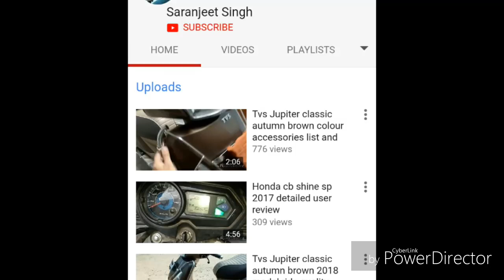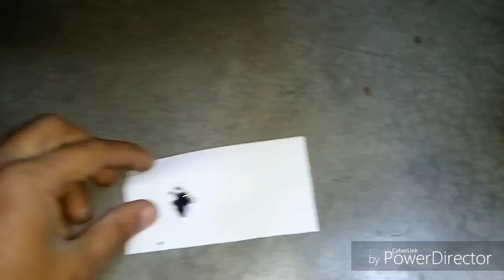Tvs Jupiter Engine oil comparison good or bad oil part 2